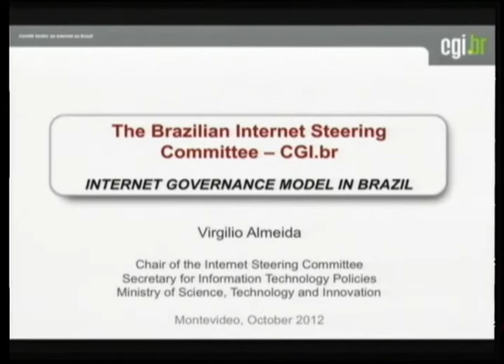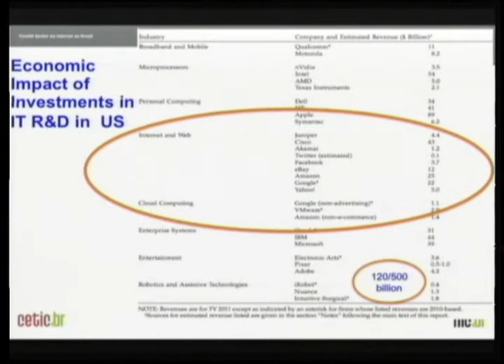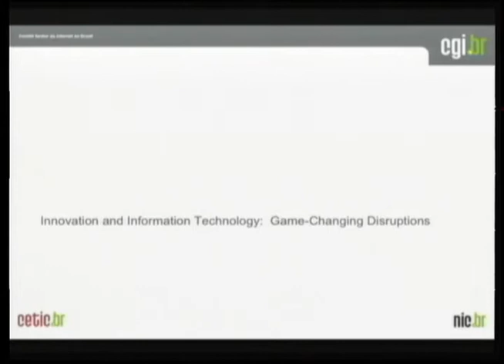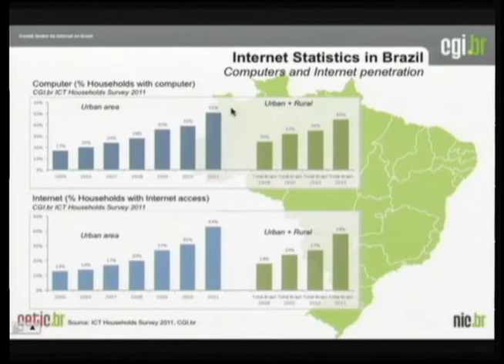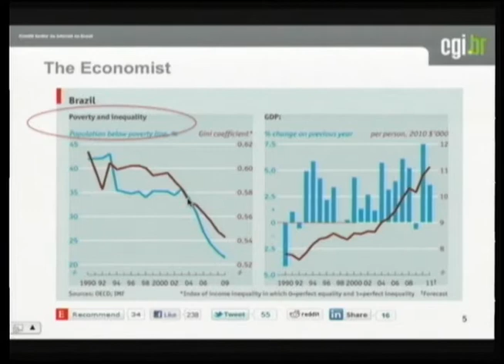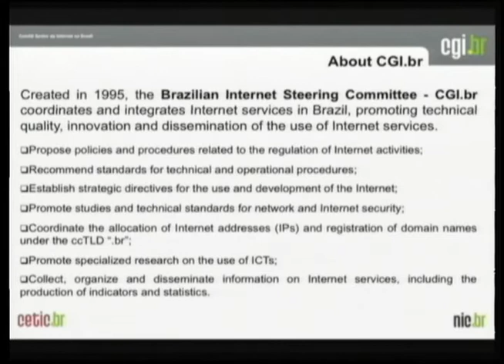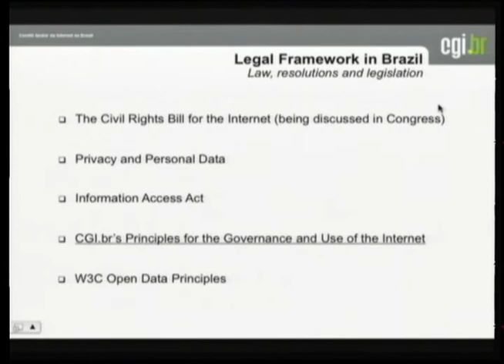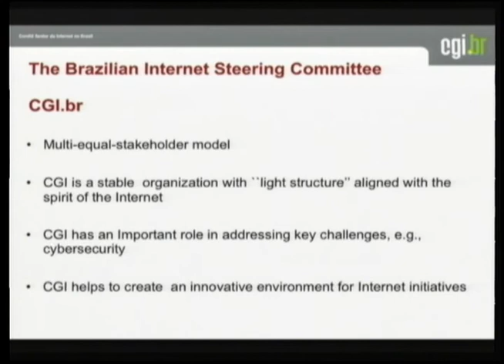13 Virgilio Almeida - Min. de Ciencia, Tecnología e Innovación de Brasil